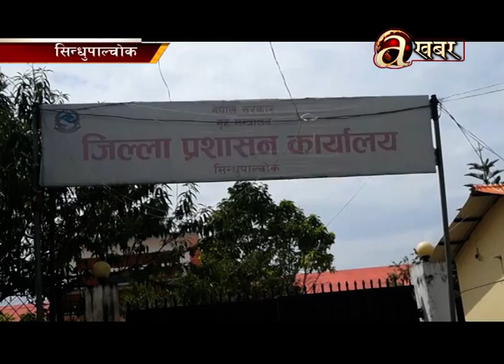हाइड्रोको लापरवाहीले बस्ती जोखीममा !